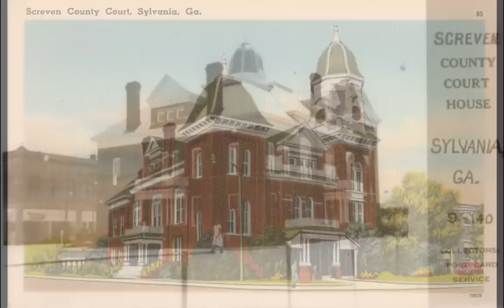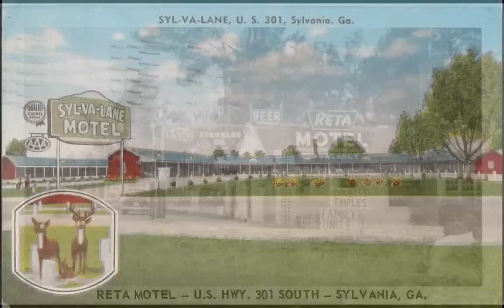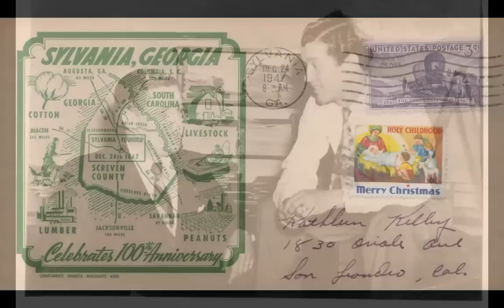Sylvania, Georgia: Post Cards & Pictures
New HD version of earlier video. Scans of old post cards and photos. Oldest post cards are early 20th Century. Most are 1950's. Photos include Sylvania Central Engine 103, the old Bascom Store, and the Sylvania Centennial, December, 1947.